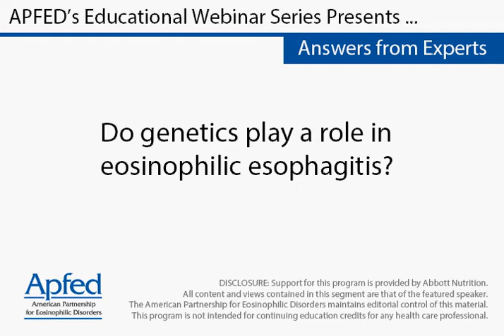Do genetics play a role in eosinophilic esophagitis?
Ikuo Hirano, M.D.
Professor of Medicine
Fellowship Program Director
Northwestern University School of Medicine